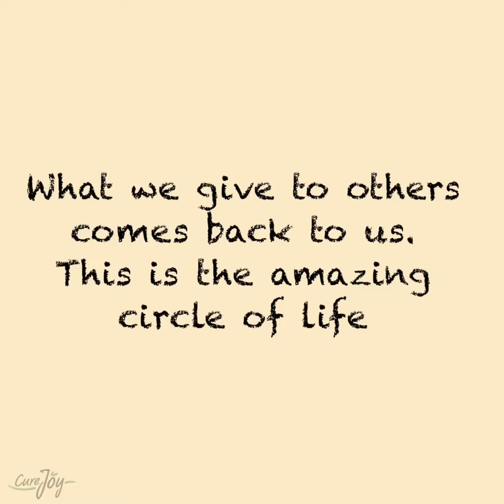Whatever one puts out into the Universe will come back to them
This is John. He is a small time business man from a small town. He sells butter in the nearby city.

This is Mark. He is a wealthy shop owner in the city and John's regular customer.

John delivers the required 1 kg of butter to Mark every month. In return, John gets grocery items like sugar, pulses etc. from Mark.

One day, Mark weighed the butter and to his surprise every block of butter weighed 900 gms instead of 1 kg. Next month when John came to deliver butter, Mark was very angry at him and asked him to leave the shop.

To this John replied, "I am a poor man, Mark. I don't have enough money to buy the required weights for weighing the butter. I usually put the 1 kg of sugar you give me on one side of the weighing scale and weigh the butter on the other side."

What we give to others comes back to us. This is the amazing circle of life.